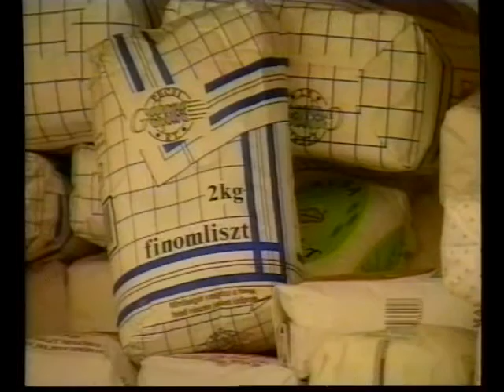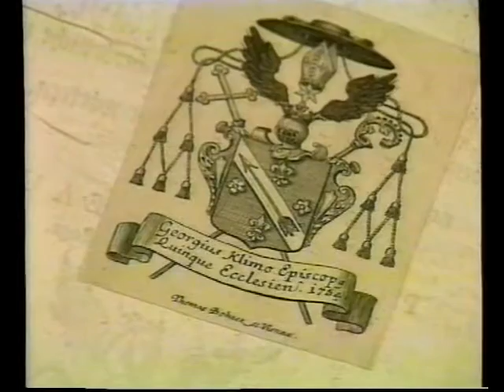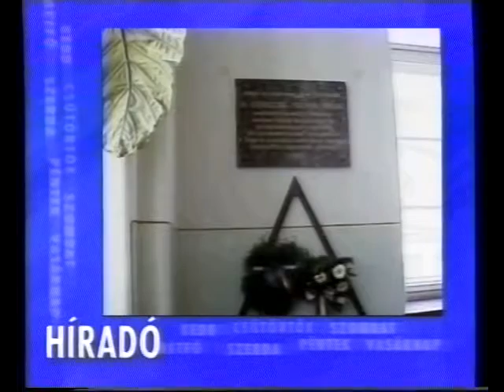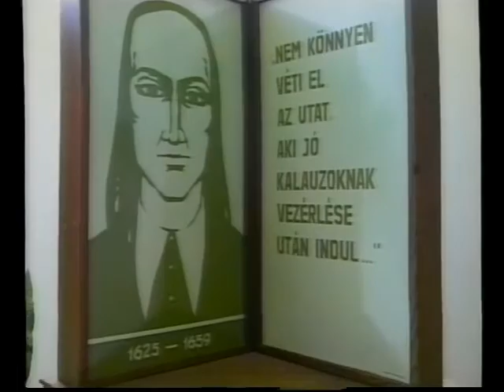Híradó este (1999.05.28.) Pécs TV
Híradó este
Idő: 00:14:23
Műfaj: hírműsor
Készítették: Páli Márta, Blaschek Károly, Katona Ágnes, Kosaras Attila, Kozma Ágnes, Horváth Norbert, Füzes Zoltán

Tartalom:
- Programsorozat Pécsett a Magyar Máltai Szeretetszolgálat fennállásának 10. évfordulója alkalmából
(Megszólalók: Dr. Nagy Ibolya, a Magyar Máltai Szeretetszolgálat Pécsi Csoportjának vezetője, Dr. Gógl Árpád egészségügyi miniszter, Sávay Lászlóné Margit, a Magyar Máltai Szeretetszolgálat Pécsi Csoportjának munkatársa)
- Nemzetközi Könyvtártörténeti Konferencia a JPTE Egyetemi Napok keretében – koszorúzás a Klimo György Könyvtárban
- Dr. vitéz Keresztes-Fischer Ferenc emléktáblát helyeztek el a Ciszterci Rend Nagy Lajos Gimnáziumban
- A Dominikánus Házban tárgyalt Pécs Kulturális Bizottsága
- Az Elender Informatikai Rt., a Sulinet program szolgáltatója egy multimédiás, internet-hozzáféréssel ellátott számítógépet adott át a Pécsi Városi Könyvtárnak
(Megszólaló: Ujváriné Füzy Ágnes, a Pécsi Városi Könyvtár igazgatója)
- Balkáni történet c. programsorozat a Pécsi Vasutas Művelődési Házban, külföldi vendégelőadók részvételével
(Megszólaló: Dr. Baráth Árpád pszichológus, egyetemi docens)
- Az Apáczai Napok keretében az ANK 1. sz. Gyakorló Általános Iskolája fennállásának 20. évfordulóját ünnepli
( Megszólalók: Jávorfi Jánosné, az ANK 1. sz. Gyakorló Általános Iskolájának igazgatója, Bayer Dóra, az ANK 1. sz. Gyakorló Általános Iskolájának 8. c osztályos tanulója, Gráf Csilla színművésznő)
- Kisnyugdíjasok és mozgássérültek számára kirándulást szervezett a Nyugdíjasok Pécsi Egyesülete Kismányokra és Bonyhádra
- A Mozgáskorlátozottak Baranya Megyei Egyesülete Pécsi Csoportjának gálaműsora az Ifjúsági Házban, fellépők között a Füsti Molnár Éva Színitanoda növendékei és a Mozgáskorlátozottak Dalköre
- Kommunikációs tréning Baranya, Tolna és Somogy újságírói számára - uniós és magyar média kapcsolata
- Országos polgári védelmi ifjúsági verseny megyei döntője Pécsett
- Új Dunántúli Napló előzetes
- Időjárás-jelentés